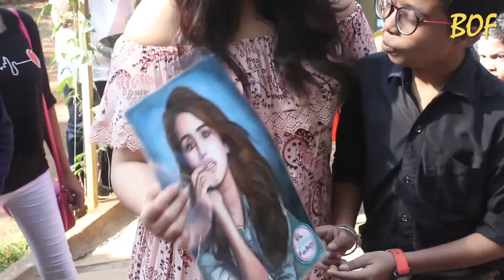Huma Qureshi & Nora Fatehi Spotted..!!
Huma Qureshi  Meeting with Thalassemia Kids Pali Hill Bandra

Nora Fatehi Spotted at Indigo Restaurant Bandra